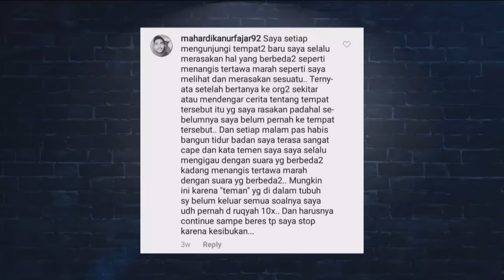Ki Prana Lewu Susah Mau Serius di Studio Tonight Show